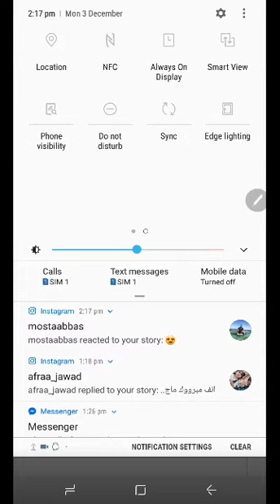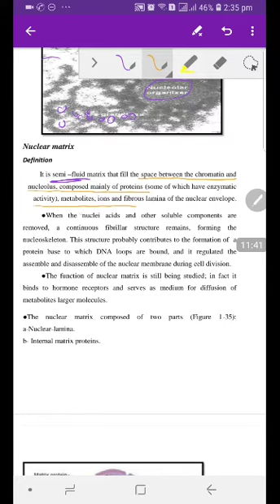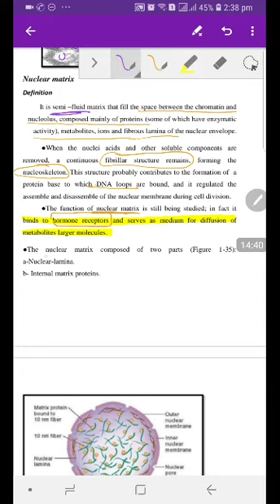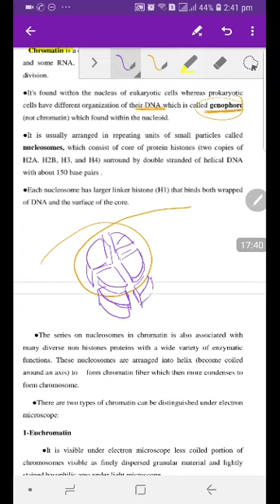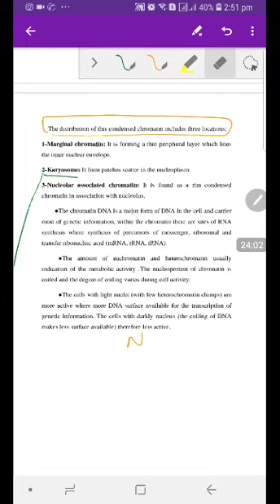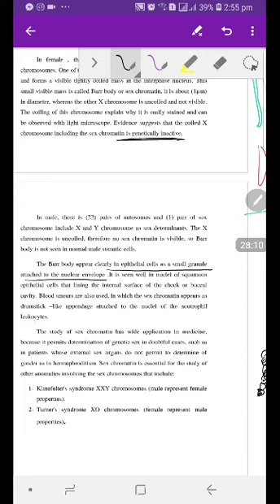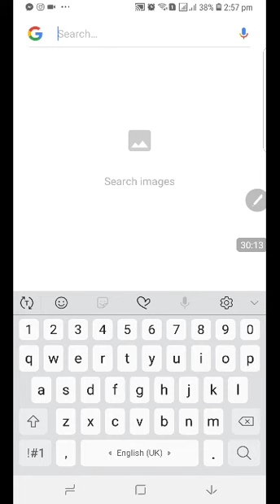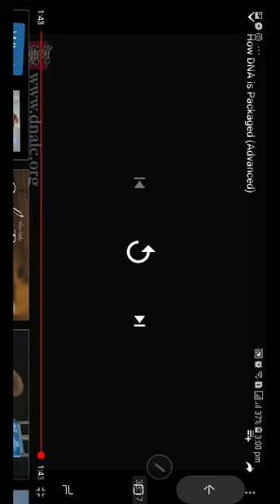محاضره عن النواة ج٣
النواة والنوية